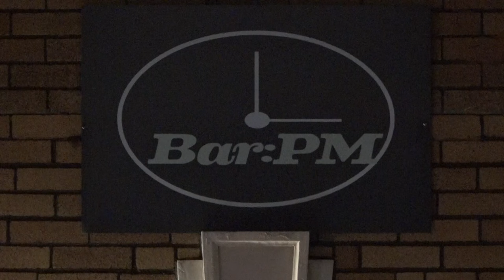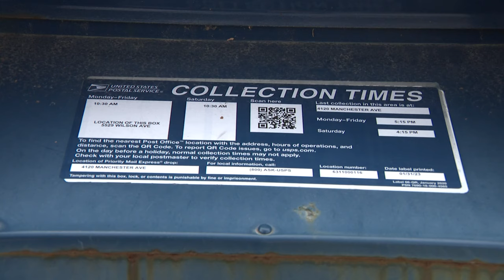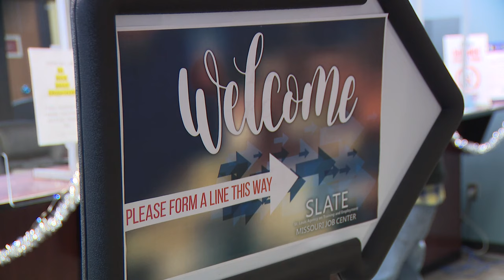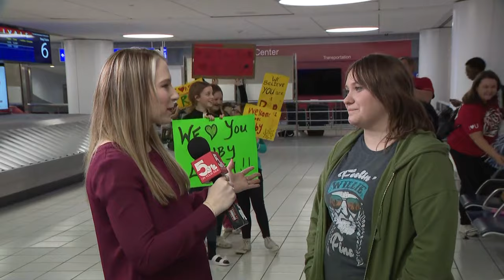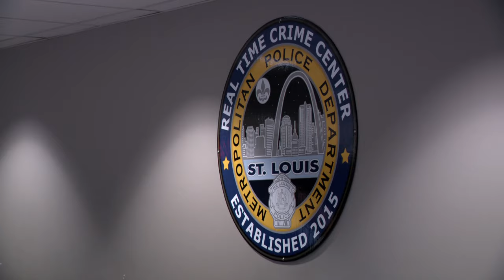St. Louis news | December 21 | 6 p.m. update | Mail collection box left wide open in south St. Louis